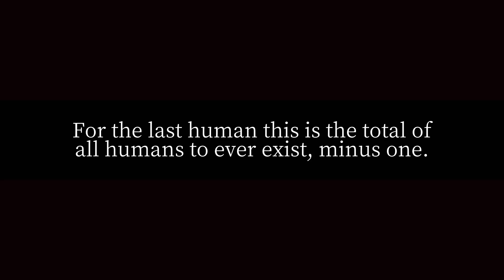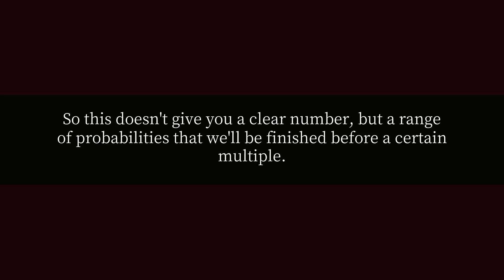How many more years shall humans live on Earth?